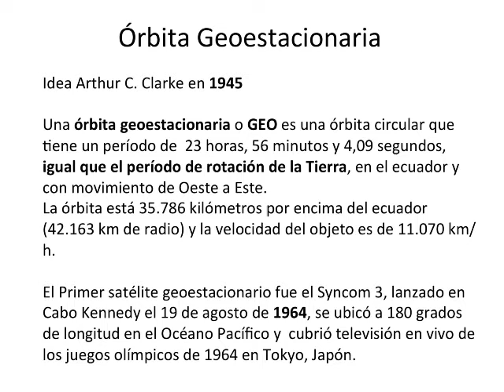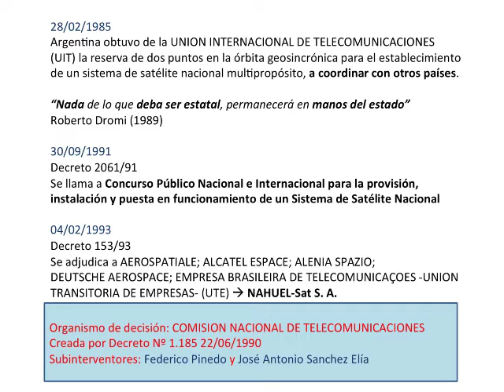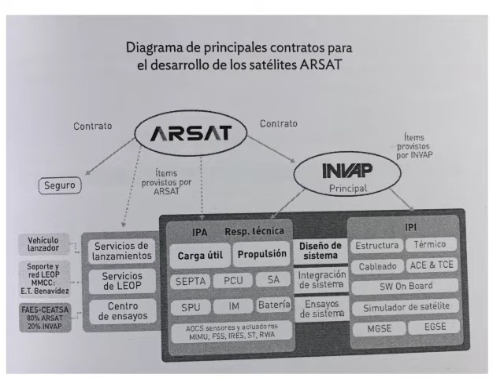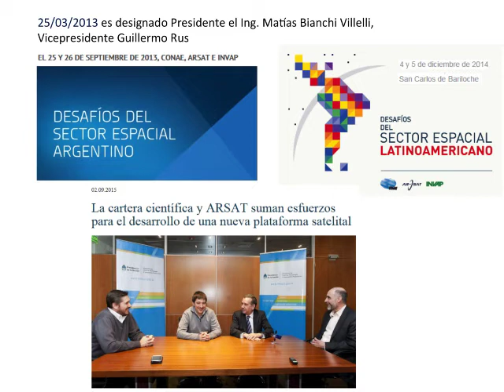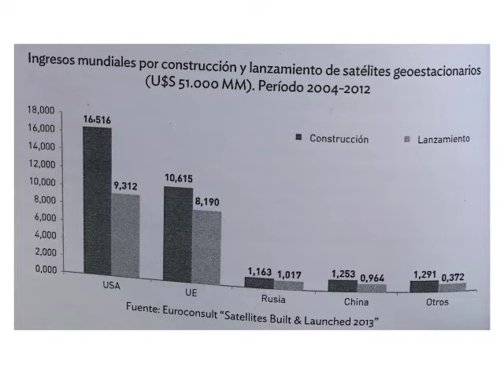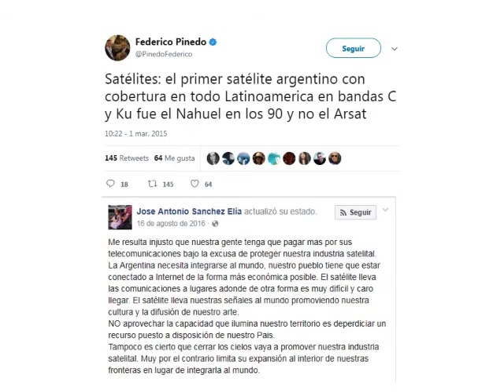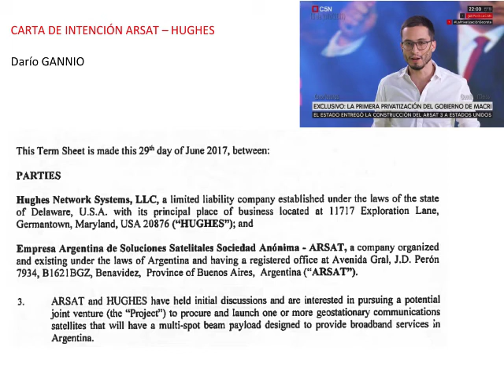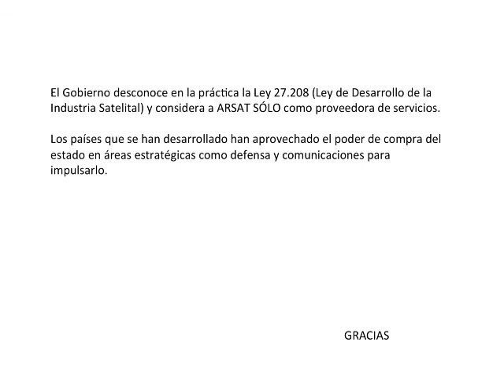Charla sobre la historia de Arsat, por Jorge Aliaga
Se detalla la historia de los satélites de comunicaciones de Argentina entre 1985 y 2017, terminando con las políticas del gobierno del Presidente Macri y el acuerdo con Hughes.
Esta charla fue dada primero por invitación de la Red de Científicos Argentinos en el Exterior y del posgrado en Comunicación de la Ciencia de Exactas-UBA.